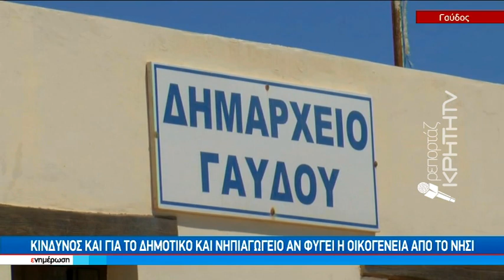Χρειάζεται να εγκαταλείψουν το νησί για να φοιτήσουν στο Γυμνάσιο